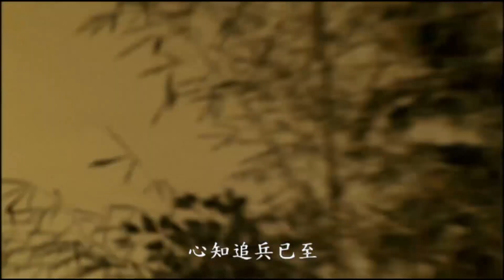《九龍變8》燕駝龍逃離魔門世家欲往正氣山莊 再遭女暴君追殺受創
【天地風雲錄之九龍變第8集】